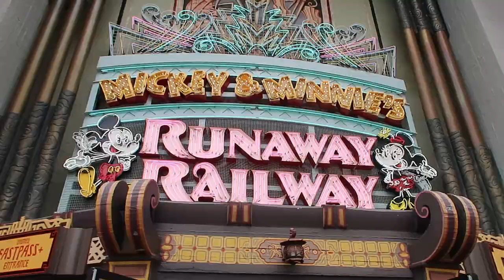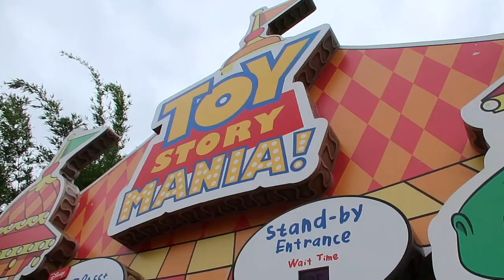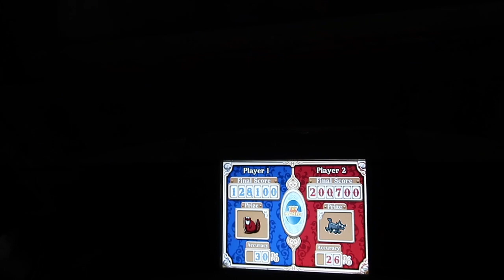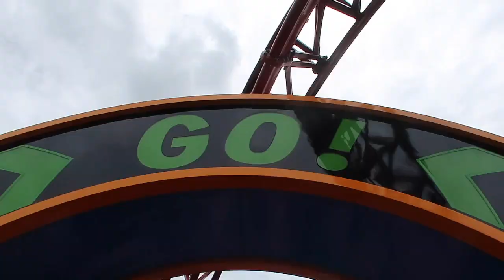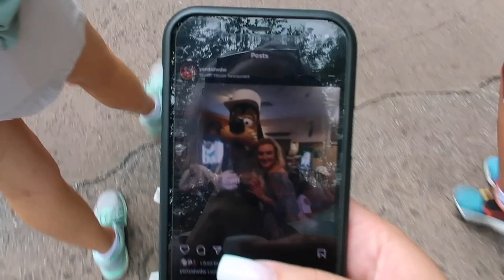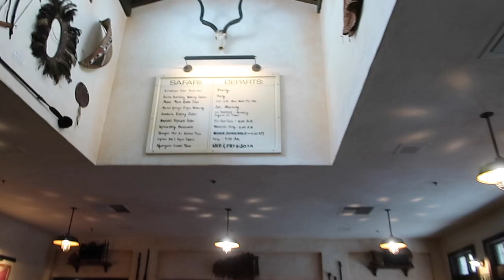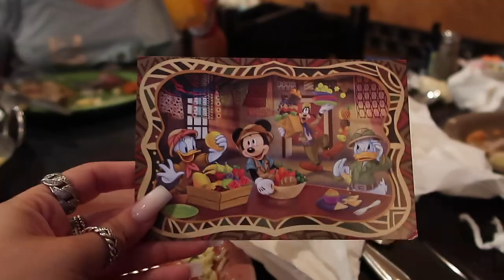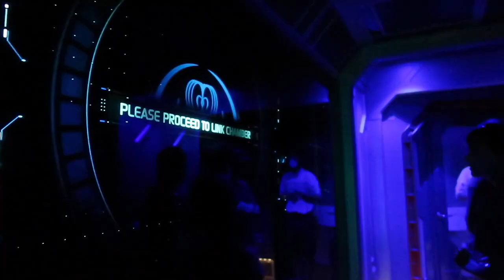HOLLYWOOD STUDIOS & ANIMAL KINGDOM TUSKER HOUSE VLOG DISNEY WORLD JUNE 2021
Us?? Park hoppinggg? whatttt?? unheard of!! but we had to make it a super fun day of course !!